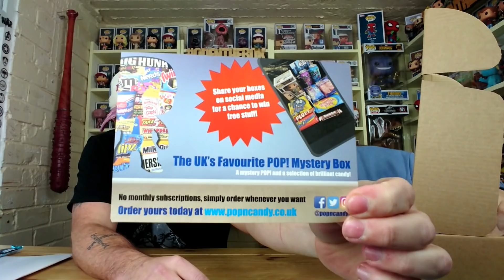== POP N CANDY == Funko Pop Vynl Unboxing Review | Instantly Shipped Box | Stranger Things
Hi and welcome back to another unboxing , Again we have a awesome box by Pop N Candy a company that combines funko pops , rock candy and vynl with candy from around the world..

Pop N Candy have all kinds to offer on there web page , You can choose from 1 pop 2 pop 3 pop boxs or even a 4 pop box so all prices to meet peoples needs

If you are unsure then why not check our other Pop N Candy videos out below

We love this box as i like pops and jaz likes candy so win win .

LOOTCRATE £5 off your first box

MY GEEK BOX £5 off your first box

GEEK GEAR £5 off your first box

ZBOX £5 off your first box

pop vinyl box
funko collector box
star wars subscription box
funko pop mystery box subscripti
funko pop
pop vinyl
pop figures
pop toys
pop vinyl figures
funko pop exclusives
pop dolls
funko pop vinyl
funko pop sale
funko pop disney
funko toys
funko star wars
funko pop star wars
cheap funko pop
star wars pop vinyl
funko pop shop
funko dolls
funko pop dolls
funko bobbleheads
funko figures
vinyl figures
disney pop vinyl
pop vinyl sale
cheap pop vinyl
funko pop store
star wars pop figures
funko exclusives
Pop N Candy | Mystery Funko Pop Unboxing Review | 3 Pop Box + Freebie